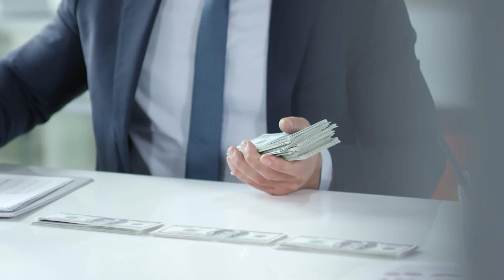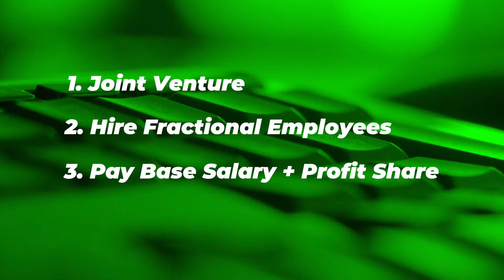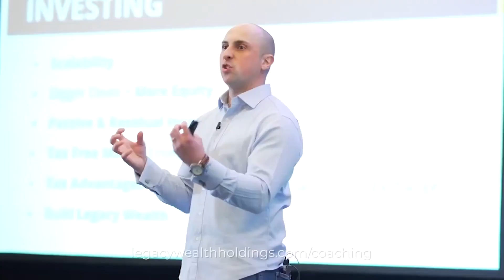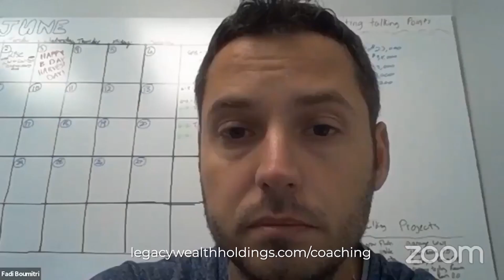What Are The 4 Stages Of Business?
What are the four stages of business?
What do they look like?
What should you focus on in each different phase?
Where do YOU want to be?

Check out this video for an in-depth look at each of the four stages!

0:00 Intro
0:28 The 4 Stages
1:18 $0 - $1,000,000
2:08 $1,000,000 - $10,000,000
5:47 $10,000,000 - $50,000,000
6:45 $50,000+
7:40 Outro

Do you have any questions, tips, or examples of deals you have done?

// WANT A MORE IN-DEPTH LOOK AT REAL ESTATE INVESTING?
Sign up for Commercial Empire, a two-day virtual event where I teach YOU how invest in multi-family real estate from the ground up. Check out CommericalEmpire.com for more information!

OR

Join my Mastermind! Legacy Boardroom is the premier real estate Mastermind with a daily support program for active real estate operators, passive lenders, & commercial real estate entrepreneurs. Legacy Boardroom is the #1 group in the country for real estate insights, connections, & mentorship.

//ABOUT ME
Tim Bratz is the Founder & CEO of Legacy Wealth Holdings, a leading real estate investment company. He focuses on vision-casting, marketing, & supporting his team of “A” players. He has built his company on integrity (doing what he said he was going to do), fairness (doing the right thing), & transparency (honesty is always the best policy).
Tim has dedicated his professional life to studying wealth-building & personal finance. Working in real estate, Tim has learned how to create a passive income that allows him to live the lifestyle of his choice. His goal is to educate & empower others to become financially free through entrepreneurship & real estate investments.